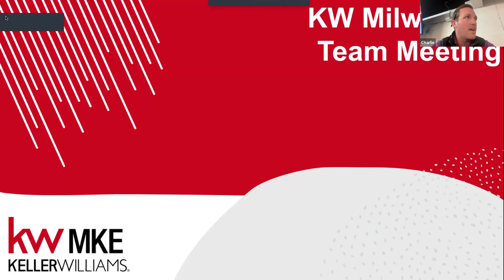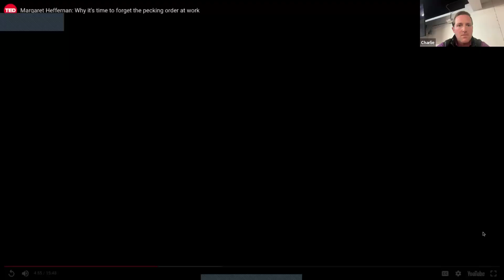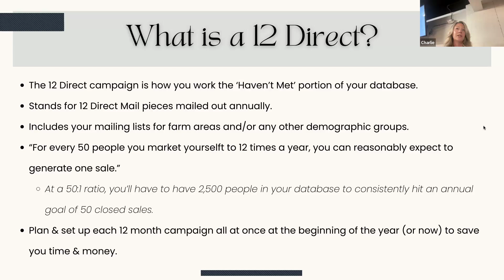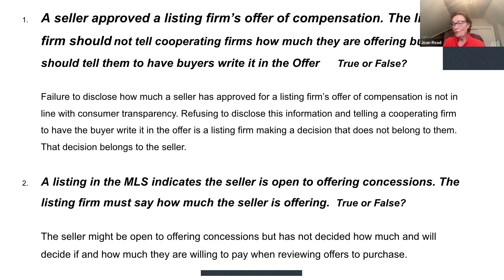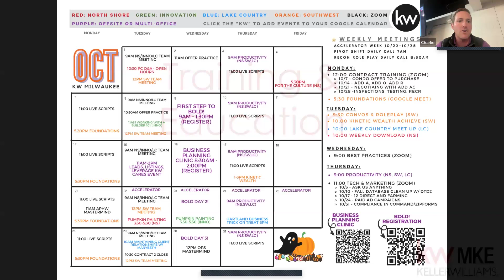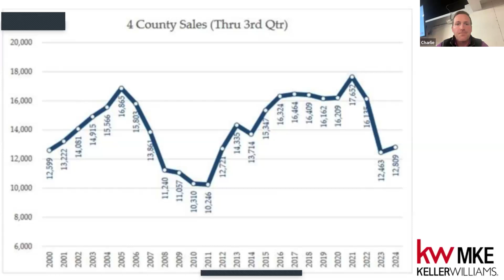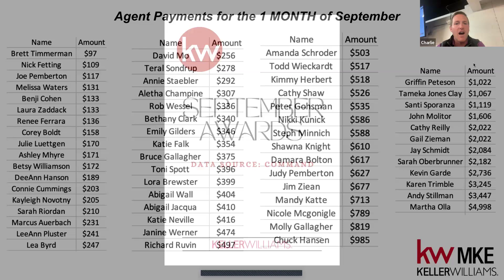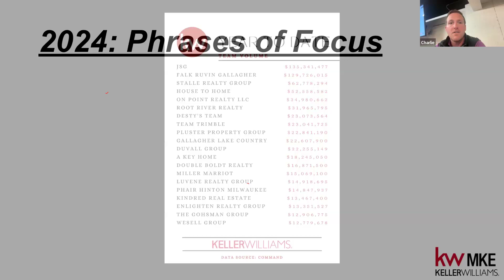Team Meeting | October 15th, 2024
A message everyone would benefit from, plus insights where I zoom out to zoom in!